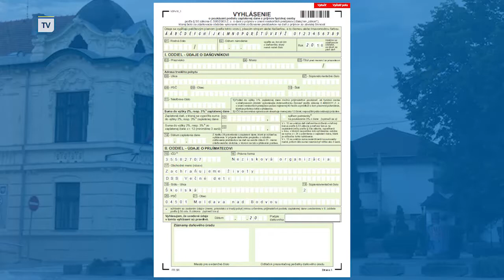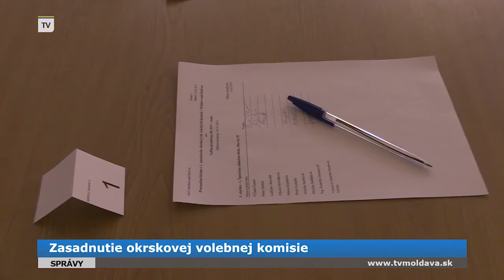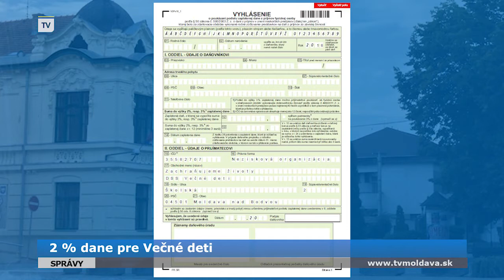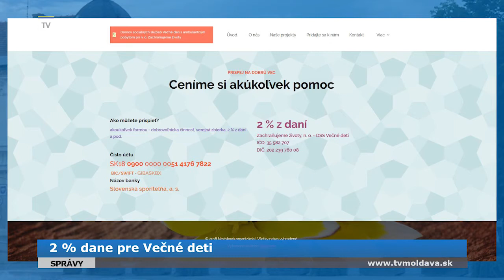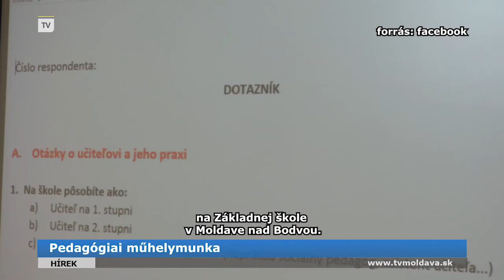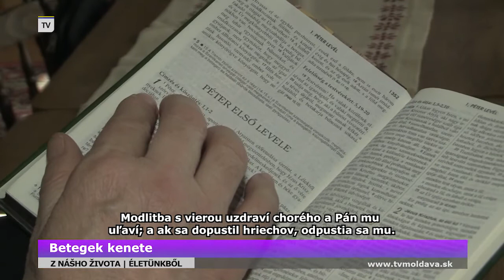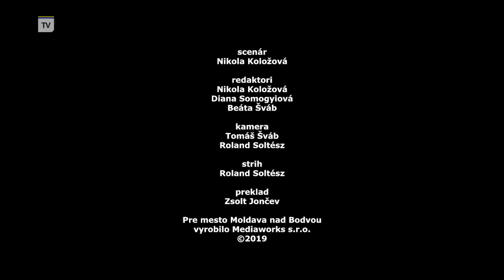Vysielanie 19.2.2019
Správy
3. zasadnutie Mestského zastupiteľstva
Zasadnutie okrskovej volebnej komisie
Chrípkové prázdniny
2% dane pre Večné deti

Šport
Valentínsky volejbalový turnaj

Hírek
Betegek kenete
Házasság hete

Rövid hírek
Pedagógiai műhelymunka

Z nášho života - Életünkből
Karneval v MŠ na Severnej ulici
Betegek kenete
Fašiangy

Bez komentára - Kommentár nélkül
Transfagarašská magistrála a krásy Transylvánie